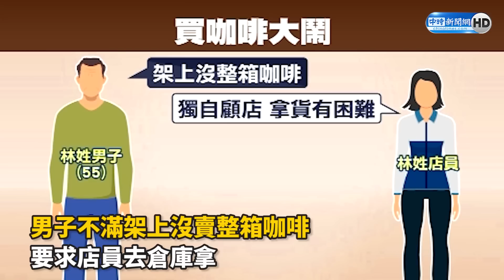阿伯買不到整箱咖啡大抓狂 賣場大罵店員「警也攔不住」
【相關新聞】